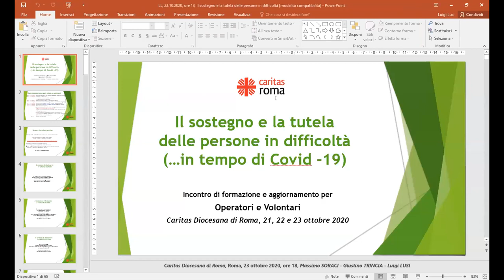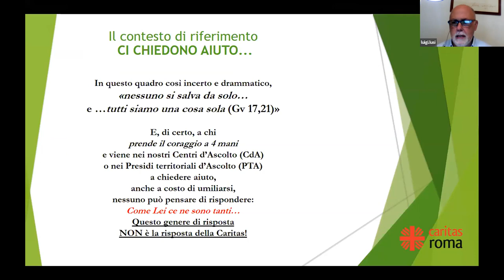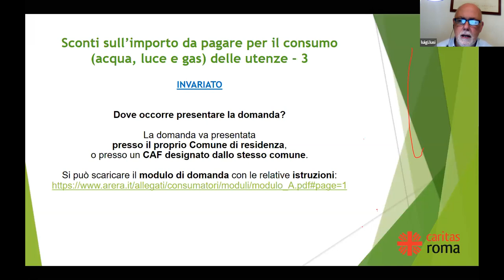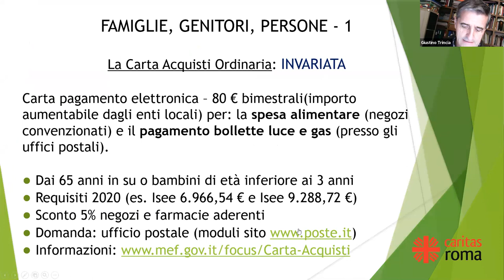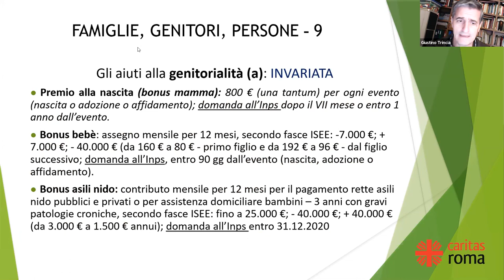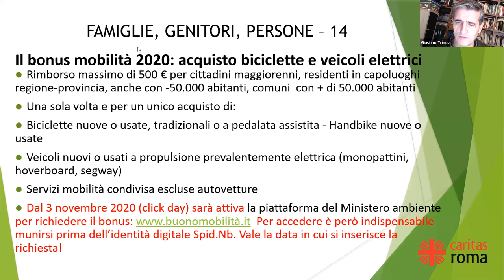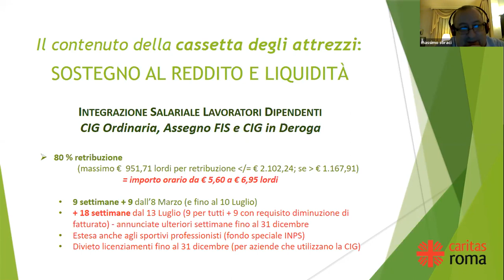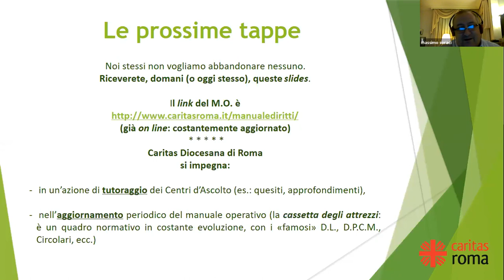Formazione sui diritti - aggiornamento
Un modulo formativo dedicato principalmente a coloro che hanno preso parte al Percorso di formazione sui diritti nelle diverse edizioni proposte tra maggio e luglio 2020.
Nel corso dell’incontro sono approfondite le modifiche intervenute sulle diverse misure di emergenza a seguito del cosiddetto “decreto agosto” (Dcpm 104/2020) convertito in legge lo scorso 7 ottobre.